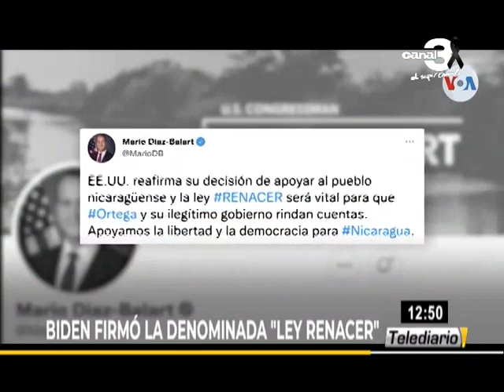Telediario Al Mediodía: Programa del 11 de Noviembre del 2021